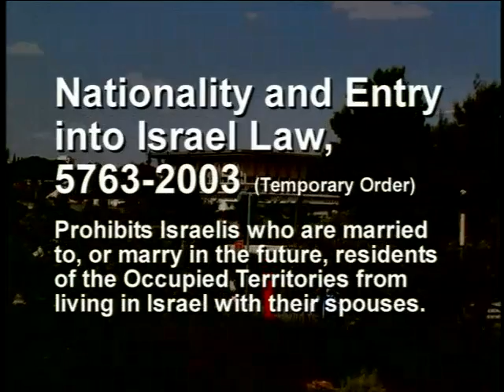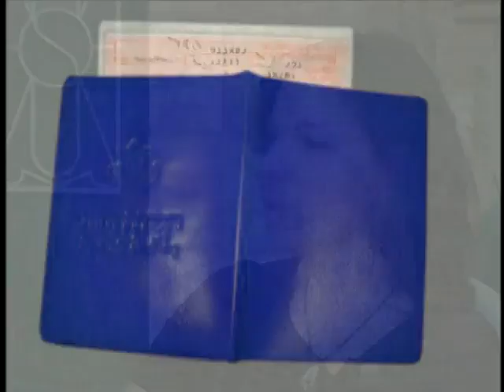Tim Frakes Productions Inc. Forbidden Family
2005 video about Palestinian families divided by the Israeli separation barrier.

The social, political, economic, and religious situation in the Holy Land is complex. This video, “Forbidden Family,” highlights one very visible aspect of those complexities and its effect on a single Christian family—the Kasabrehs.

Rimaz and Ghassan Kasabreh live in a suburb of Jerusalem called Beit Hanina. They have been married since 1996. When they first married, they applied for a “Jerusalemite” identity card for Rimaz. Ghassan, as a lifelong resident of Jerusalem, already had his Jerusalemite identity card. At first Rimaz was told repeatedly that her case would be considered. Then the law was changed to require that she reapply every year. Finally in June 2003, the Israeli government officially suspended issuing such permits.

In spite of her conscientious efforts to gain the necessary permits, Rimaz has been denied Jerusalemite status and told she may not reapply. As a result, she cannot legally enter even East Jerusalem, which is on the Palestinian side of the internationally recognized border, but administered and controlled by Israel. The schools and hospitals that serve the greater Jerusalem Palestinian population (including Rimaz’s children) are in East Jerusalem and, therefore, are all “off limits” to her. She is prohibited from attending her church. She is prohibited from going to work at the Christian school where she was a music teacher. She is forbidden to take her children to the doctor’s office or—in an emergency—to the hospital. She cannot even do the grocery shopping.

Rimaz’s situation is repeated throughout the Jerusalem area and the West Bank* —with people separated from family, work, and worship. Hers is not a unique story. Until recently, Rimaz, and thousands of people in situations like hers, could manage to get to work or worship illegally—risking fines and imprisonment, but still contributing to their families’ livelihoods and being active in their faith communities. But with the construction of the wall this is no longer possible.